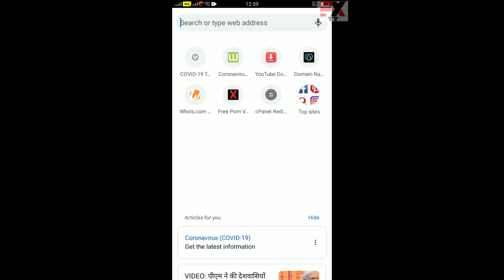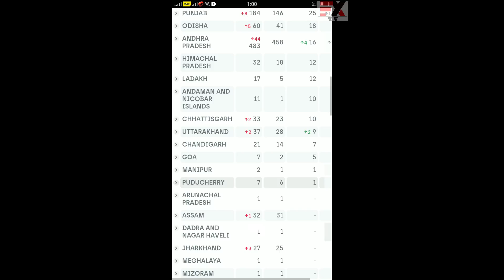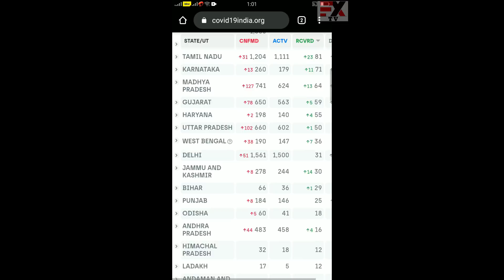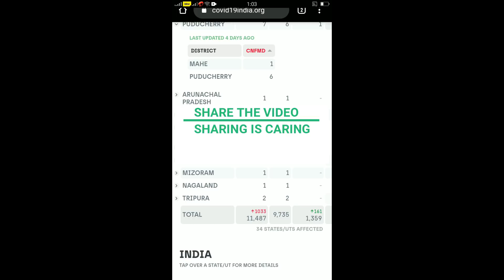Total Corona Cases in North East India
Total number of corona cases in northeast

watsapp
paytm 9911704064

Produced By - Fashion xpose Media
Host - VJ Harshit Dhingaun